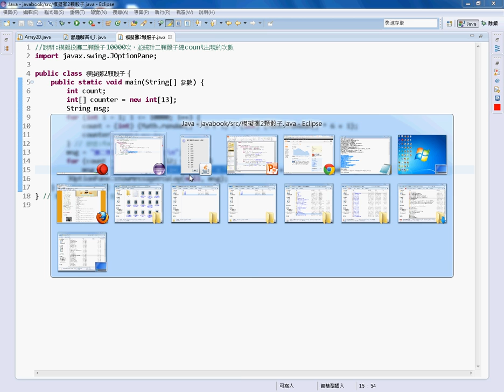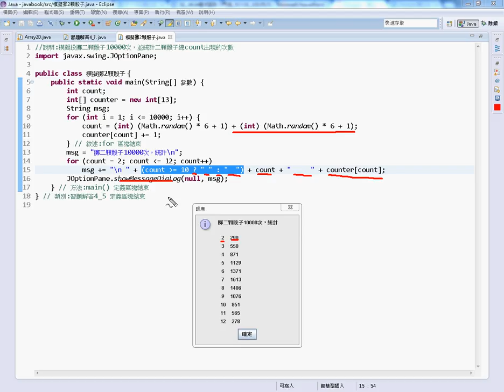09 模擬擲2顆骰子範例